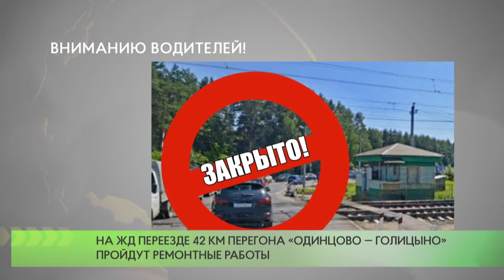На переезде 42 км перегона «Одинцово — Голицыно» пройдут ремонтные работы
ОАО «РЖД», Администрация Одинцовского городского округа и Одинцовский отдел ГИБДД информируют о предстоящем ограничении движения транспорта через переезд 42 км «Одинцово — Голицыно» на Петровском шоссе.